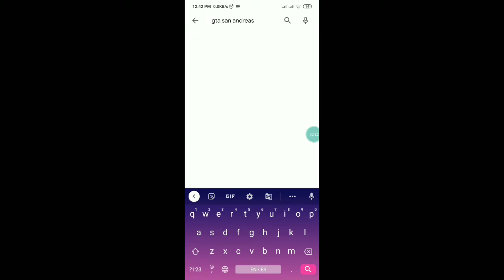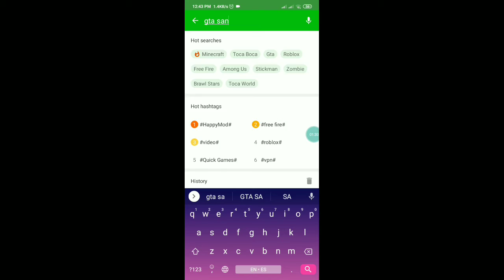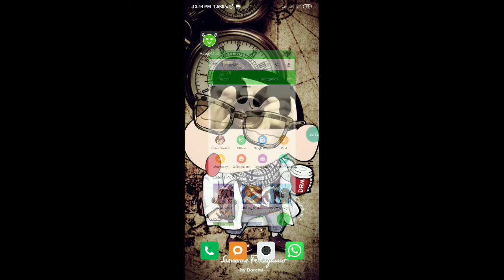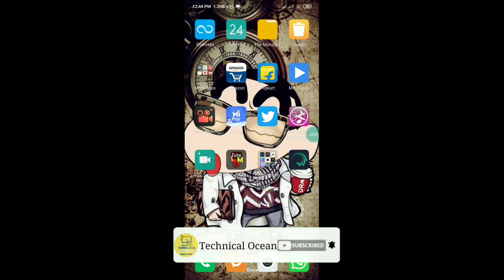How To Download Any App Free | Download Any Paid App Free | 100% Working | 2021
Topic - How To Download Any Paid App Free | Download Any Free App | 100% Working | 2021

Hello friends, jaise ki apne thumbnail dekh hi liya hai to iss video me batane wala hu kuch intresting information jo ki apko boht help karegi to dosto apko iss video ko pura dekhna hai...